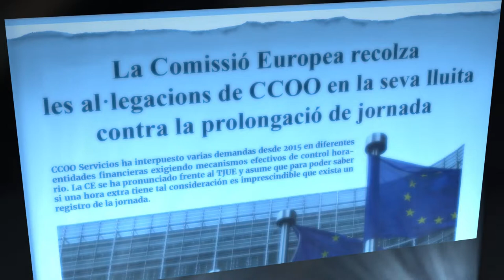Històries del futur 2040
Hi ha gestos que canvien les coses. Pensa en el futur, tria CCOO